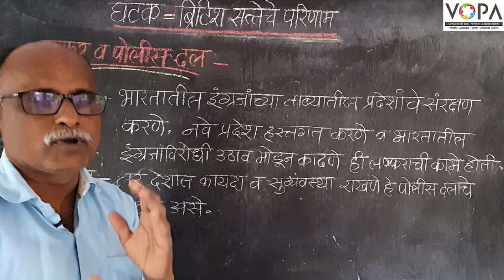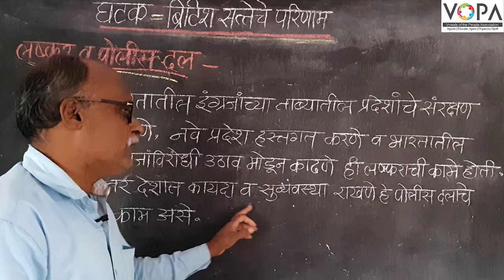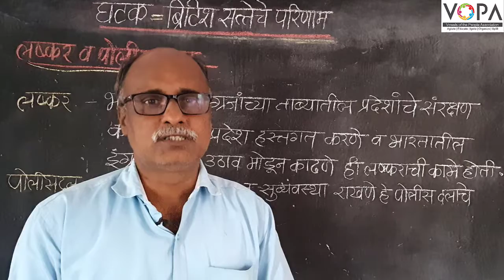८वी । इतिहास । एन. एम. एम. एस । ब्रिटीश सत्तेचे परिणाम | लष्कर व पोलीस दल